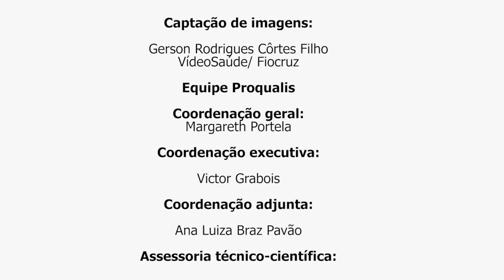Entrevista com Jaqueline Vieira - Congresso Sobrasp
Entrevista com Jaqueline Vieira, do Centro Estadual de Reabilitação e Readaptação Dr. Henrique Santillo, no estande do Proqualis durante o 1º Congresso da Sociedade Brasileira para a Qualidade do Cuidado e Segurança do Paciente (Sobrasp), realizado entre os dias 5 e 7 de junho no Rio de Janeiro.